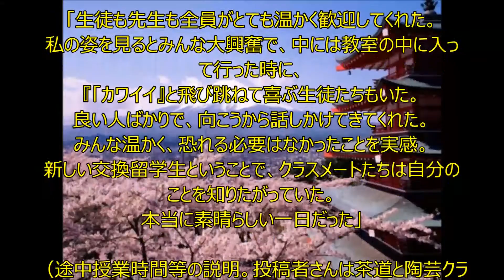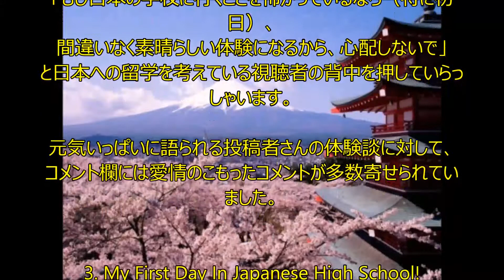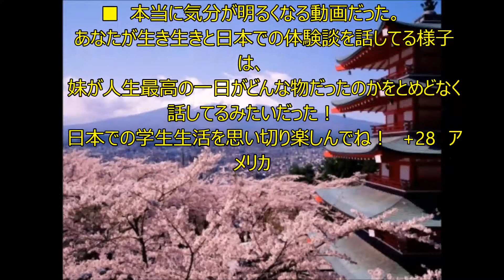【海外の反応】「日本って最高！」 黒人留学生の日本体験談に外国人がほっこり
今回は交換留学生として日本の高校に留学した南アフリカ出身の女性が、
興奮気味に初日（始業式の翌日）の印象を伝えている映像から。

以下要約

「初めて日本の学校に通う日、他の生徒たちから嫌われたら、
変な子だと思われたら、誰も話しかけてこなかったらと、心配で仕方がなかった。
学校に行くのが怖いくらいだったが、実際に行ってみると、ファンタスティックだった」

「生徒も先生も全員がとても温かく歓迎してくれた。
私の姿を見るとみんな大興奮で、中には教室の中に入って行った時に、
『「カワイイ』と飛び跳ねて喜ぶ生徒たちもいた。
良い人ばかりで、向こうから話しかけてきてくれた。
みんな温かく、恐れる必要はなかったことを実感。
新しい交換留学生ということで、クラスメートたちは自分のことを知りたがっていた。
本当に素晴らしい一日だった」

（途中授業時間等の説明。投稿者さんは茶道と陶芸クラブに参加されたそうです。）

「帰りには道に迷ってしまったものの、見知らぬ女性が手を差し伸べてくれ、
投稿者さんが降りる駅を調べてくれた上で（ホームまで？）連れて行ってくれた。
その時は、『ああっ、日本人って最高』と思った」

「校内で他の生徒に会うと毎回見つめられてしまうことに戸惑いがあったものの、
全体的に最高と言えるような素晴らしい一日だった」

最後に投稿者さんは、
「もし日本の学校に行くことを怖がっているなら（特に初日）、
間違いなく素晴らしい体験になるから、心配しないで」
と日本への留学を考えている視聴者の背中を押していらっしゃいます。

元気いっぱいに語られる投稿者さんの体験談に対して、
コメント欄には愛情のこもったコメントが多数寄せられていました。

3. My First Day In Japanese High School!